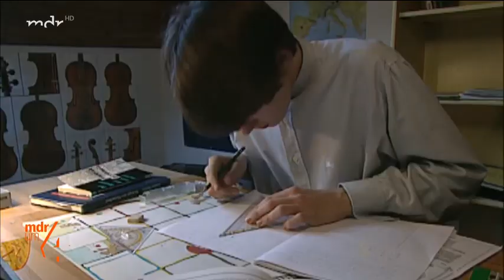David Garrett at the tv magazine "MDR um 4" (MDR, 16-12-2021)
You can order the most recent album of David entitled “ALIVE My soundtrack”, which was released on October 9th 2020, here:

I don't use this video for commercial purposes. As always, I recorded, edited and uploaded the video as part of my effort to enlighten positively the personality and the musical genius of David Garrett and help the people to discover how amazing and super talented classical and crossover violinist he is.